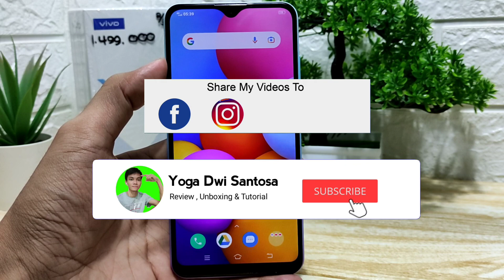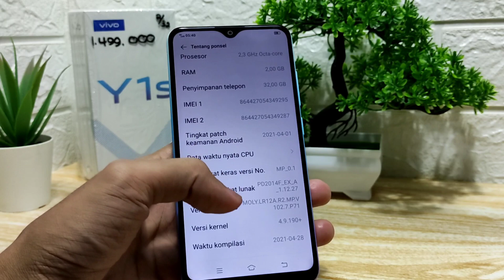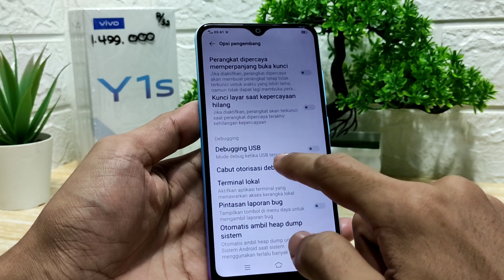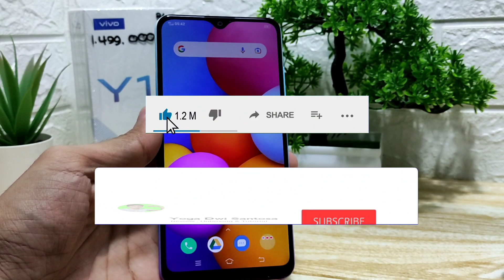Cara Mengaktifkan Opsi Pengembang VIVO Y1S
Fitur yang satu ini sangat bermanfaat untuk yang paham tentang developer di smartphone android bisa mempercepat laju game dan lain sebagainya nah divideo ini saya akan kasih tahu cara mengaktifkan nya simak baik baik ya gaes

Terimakasih